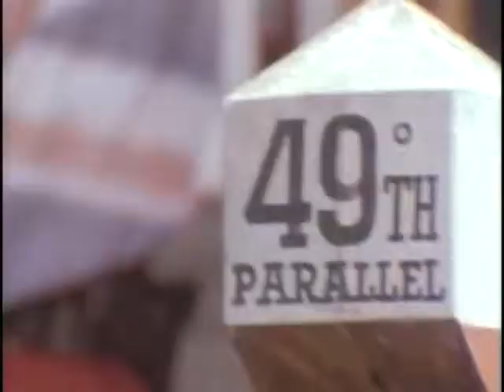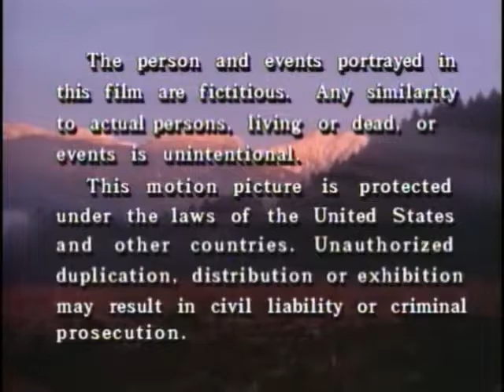s2 04 The Last Shot